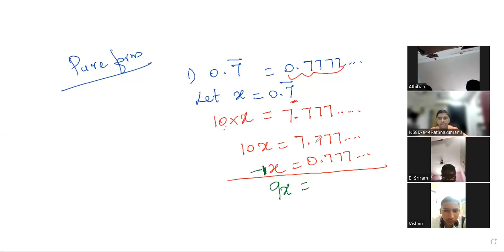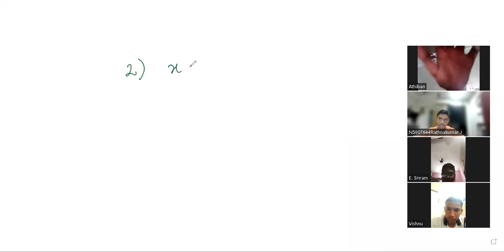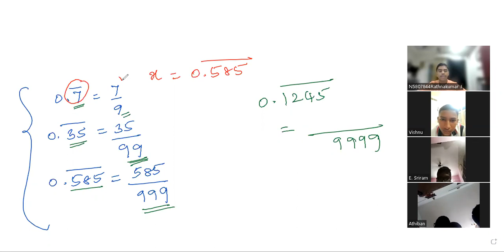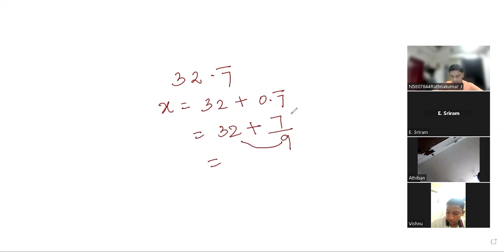23. Non terminating , repeating decimals to p/q form.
In this video explained about how to convert pure form of non terminating, repeating decimal to p/q form.